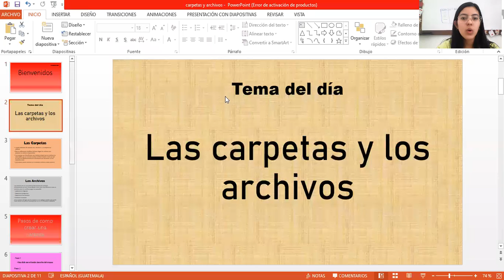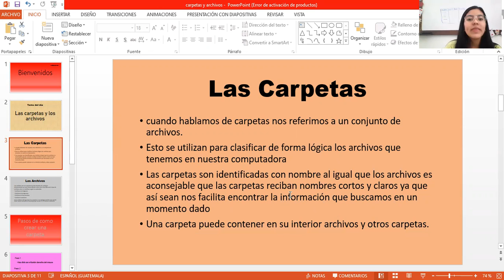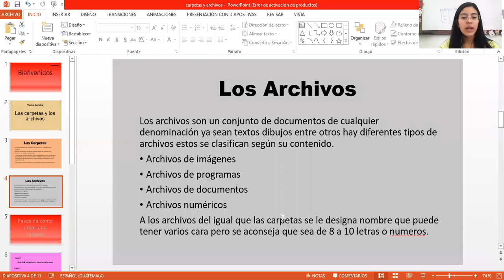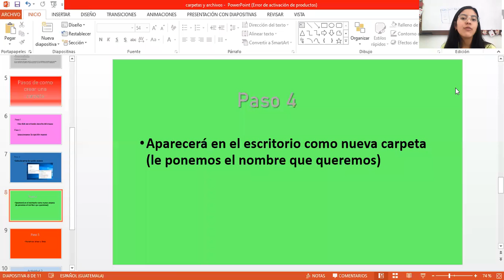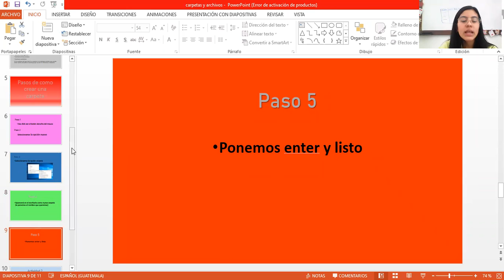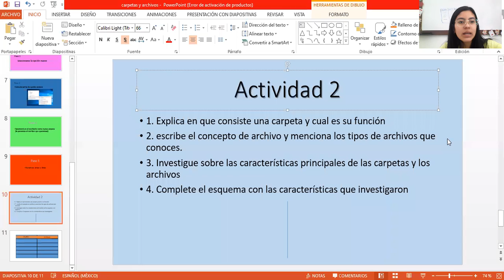tercero carpetas y archivos